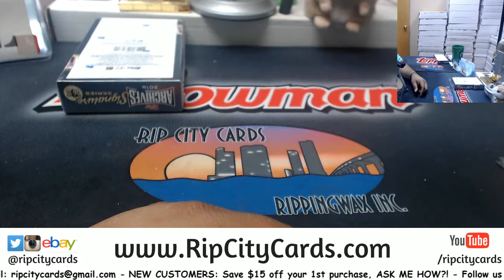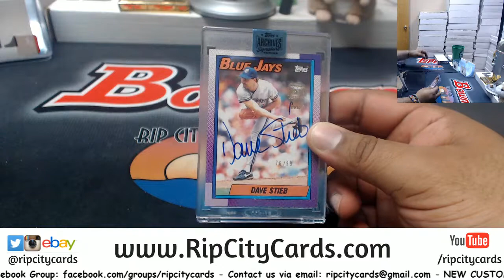2018 Topps Archives Signature Series Retired Player Edition Personal Box Jeremy RCC